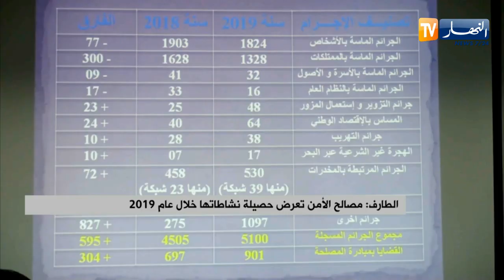الطارف: مصالح الأمن تعرض حصيلة نشاطاتها خلال عام 2019